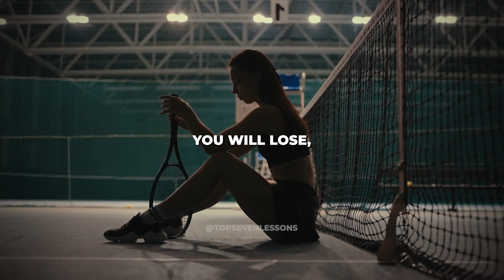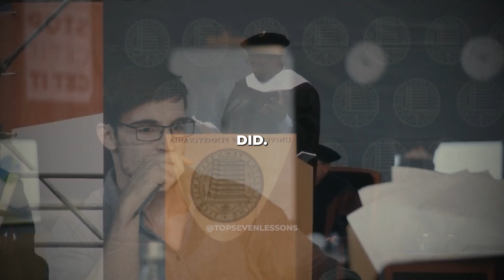TAKE RISKS: Denzel Washington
Embark on a transformative journey of self-improvement and personal development with the renowned actor, Denzel Washington. In this enriching and motivational speech, Denzel offers his unique perspective on life's greatest challenges and triumphs, shedding light on the path towards achieving personal and professional success. This is not merely an English speech by a famous person; it's a roadmap to resilience, motivation, and unwavering dedication.

Denzel begins by discussing "Failing Big." He shares his thoughts on the importance of taking risks, emphasizing that every failure is but a stepping stone towards success. His candid reflection on personal failures and victories serves as an inspirational call to action for anyone seeking to overcome fear and apprehension in their journey towards self-improvement.

Transitioning to his next point, Denzel elaborates on "Falling Forward." He explains that each stumble and fall in life is an opportunity to move forward, to learn, and to grow. This powerful message encourages us to embrace challenges as necessary steps in our personal development.

Further, Denzel's deep faith forms the foundation of his life philosophy, as he stresses the significance of "Putting God First." Denzel's thoughts on humility, gratitude, and a sense of purpose are universally applicable to everyone striving for personal and spiritual growth.

Perseverance and persistence form the crux of Denzel's next life lesson, "Never Give Up." His indomitable spirit resonates throughout his motivational speech, inspiring viewers to hold onto their dreams, even when the road gets tough. This lesson is a testament to the power of determination in our journey of self-improvement.

Finally, Denzel wraps up his motivational speech with an invigorating message: "Give Everything You Got." He encourages us to fully commit to our dreams, pursuits, and passions, reinforcing the idea that effort and dedication are key elements to achieving success.

Throughout this best motivational speech, Denzel Washington's charisma and passion shine through, inspiring us to rise above life's challenges and strive for continual growth and self-improvement. This motivational speech is a treasure trove of wisdom, offering life lessons that can guide us in our daily lives. Tune in for a deep-dive into the world of personal development, guided by one of the most inspirational figures in Hollywood.